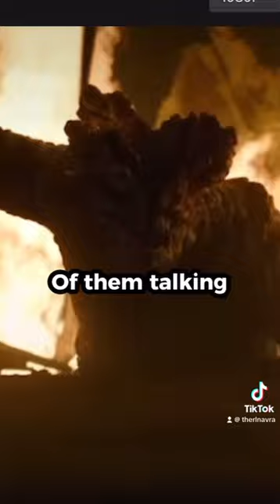Infected Talking In the last of us#thelastofus#tlou#tlou2#infected#foryoupage